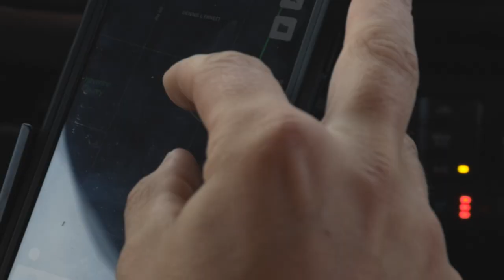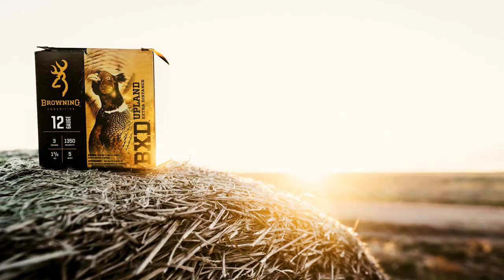Limits of Pheasants In Nebraska | Mark Peterson Hunting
Mark and his dogs travel West to Nebraska to hunt free range Pheasants with his dad Earl. Mark and Earl are hosted by Worldwide Trophy Adventures CEO Ryan Watchorn. The group spends two days getting after a limit of pheasants while also getting Ryan’s son his first bird.

If you want to book any of the hunts you see on my journeys go

00:00 Intro